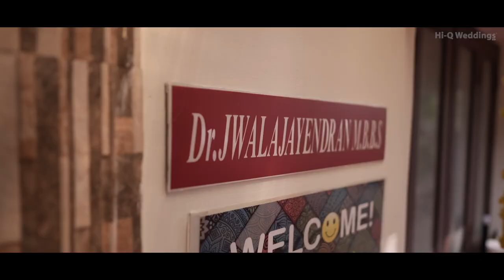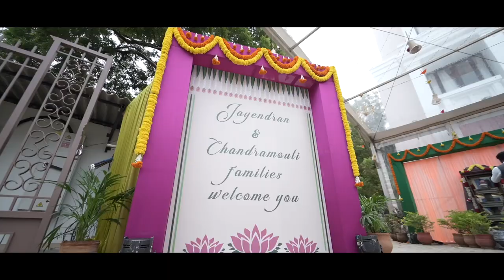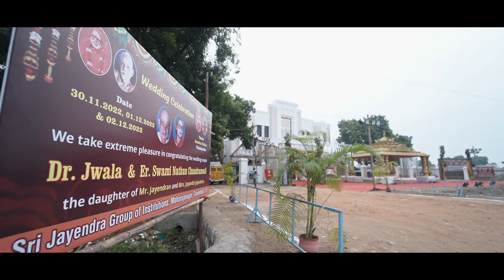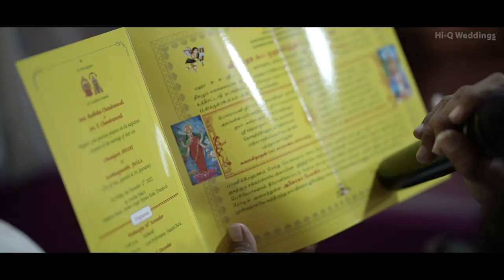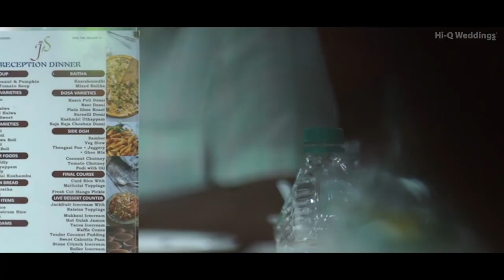HiQ Weddings | Jwala and Swami | Wedding Documentary | Amoha Palace, Tirunelveli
HiQ Weddings documents the joy of the wedding celebrations of Jwala & Swami, Celebrations and rituals of a traditional Tambrahm Wedding that took place in Amoha Palace, Tirunelveli are captured by us in a documentary style which is our expertise.

Experience the magic with HiQ Weddings.